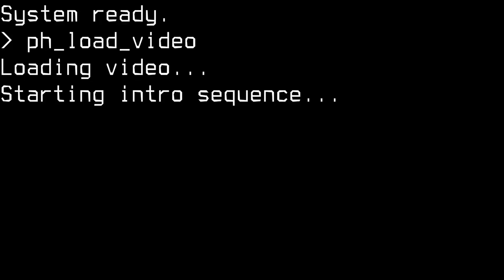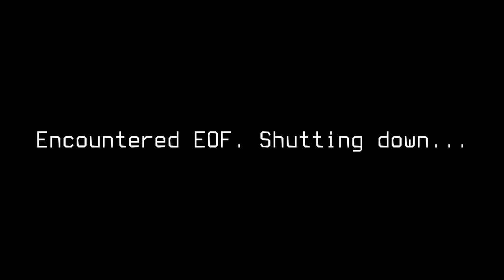EV Experience 2024 (25.05.2024) - EV Klub Polska - zlot (korowód) i zawody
Film z serii relacji z EV Experience 2024, które odbyło się na Torze Modlin w dniu 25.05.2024. W tej części Zlot EV Klub Polska (korowód) oraz zawody EV Klub Polska CUP i pokaz jazdy sportowej na torze.

Zapraszam na playlistę EV Experience 2024 - znajdziecie tam wszystkie filmy z tej serii.

0:16 Przegląd parkingu przed korowodem EV Klubu Polska
5:01 Zlot EV Klubu Polska
5:52 Przygotowanie do EV Klub Polska CUP
6:52 EV Klub Polska CUP - początek
14:25 EV Klub Polska CUP - wypadek
17:14 Pokaz jazdy sportowej na torze